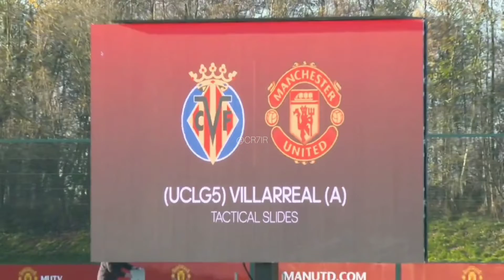Cristiano Ronaldo Training Today ahead game against Villarreal Tomorrow - رونالدو در تمرین امروز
✴لایک و سابسکرایب فراموش نشه 🙏✴
✴اخبار و کلیپ های بروز کریستیانو رونالدو✴
کریستیانو رونالدو در تمرین امروز منچستر یونایتد برای بازی برگشت مقابل ویارئال در لیگ قهرمانان اروپا
Cristiano Ronaldo Training Today ahead of the Champions League game against Villarreal Tomorrow.